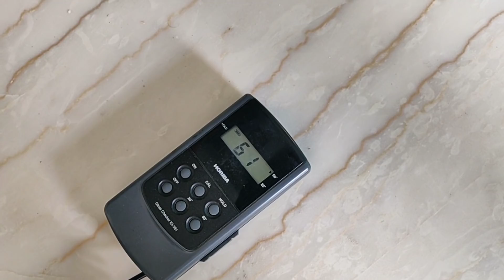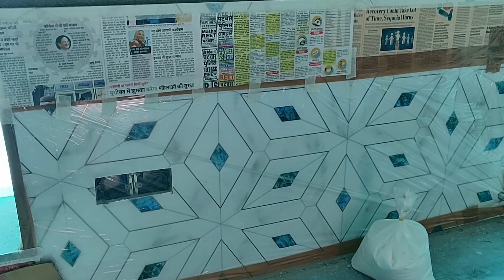Italian Marble Installation | Home Construction Tips India | Site Visit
Italian Marble is a wonderful product. This beautiful product looses it's grace when not installed properly.

A beautifully installed Italian Marble looks extremely beautiful.

Proper installation of Italian Marble is very critical.  Finding a professional and expert installer can enhance the look and finish of the flooring in Italian Marble or we can call it Imported Marble.

Marble Flooring is a great flooring which lasts for year and looks excellent.

This video shows:

Beautiful joints in Marble Flooring.
Modular Kitchen with Ply Board Carcase or understructure.
Elevation Stones.
Door Design.

Home Improvement Products on Amazon

For all your questions please write to us at